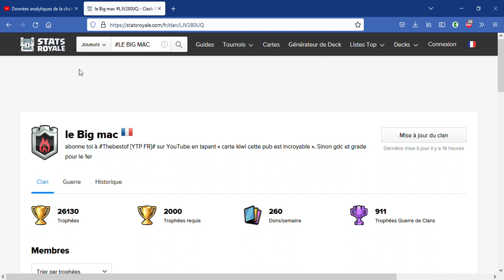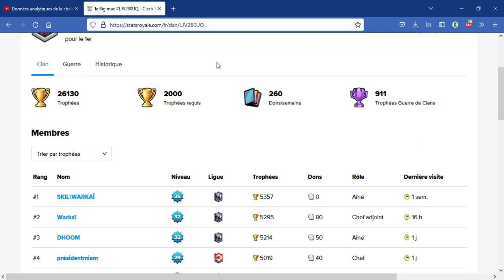Meilleur clan Clash royale du monde !!!!!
Présentation du clan "Le Big Mac" meilleur clan du monde
2 youtubeurs célèbres dans le clan :